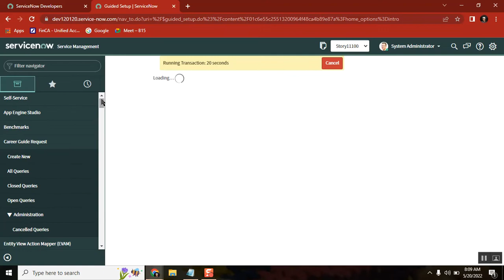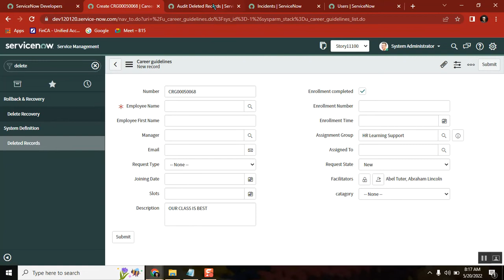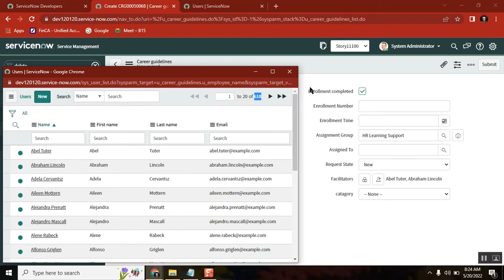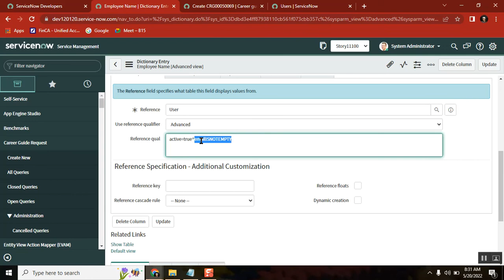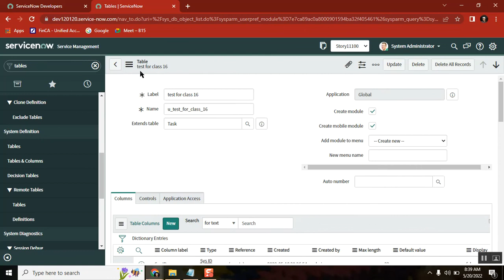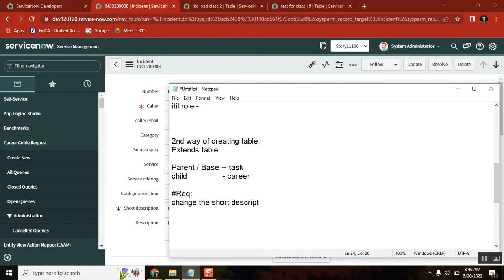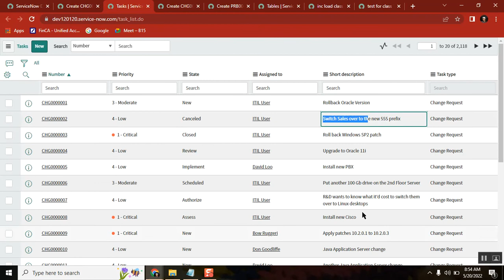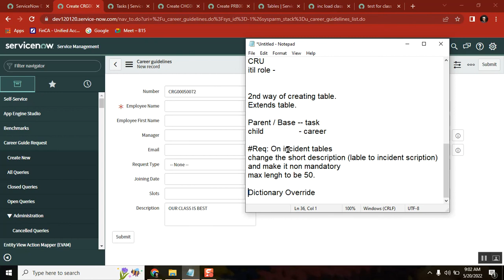ServiceNow Course for Beginners | Extends Table & Reference Qualifier | class 17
As part of this course, will be discussion ServiceNow basics from scratch which is CORE for ServiceNow learning and beginners
in this video:
As part of this class, the below topics are covered
Extends Table and their definitions
Reference Qualifier & Types
Deleted Records
Important Note of changing task table configuration

servicenow developer,
servicenow integration,
servicenow training,
servicenow helpdesk,
servicenow adda,
servicenow admin interview questions and answers,
servicenow api,
servicenow application development,
servicenow atf,
servicenow architecture,
servicenow basic,
servicenow csm,
servicenow client script,
servicenow community,
servicenow catalog item creation,
servicenow discovery,

servicenow edureka,
servicenow explained,
servicenow events,
servicenow employee center,
servicenow esignature,
servicenow grc,
servicenow gyan,
servicenow grc demo,
servicenow gliderecord,
servicenow glideajax,
servicenow github,
g_scratchpad servicenow,
atul g servicenow,
servicenow hrsd,
servicenow hyderabad,
servicenow hindi,
servicenow itsm,
servicenow in telugu,
servicenow interview,
servicenow javascript,
servicenow job opportunities,
servicenow jobs,
servicenow java,
servicenow job interview questions,
servicenow kida,
servicenow knowledge management,
servicenow knowledge,
servicenow learning,
servicenow ldap,
servicenow notifications,
servicenow now mobile app,
servicenow navigation,
servicenow now mobile app configuration,
servicenow orchestration,
servicenow overview,
servicenow portal,
servicenow ppm,
servicenow portal development training,
servicenow projects,
servicenow platform overview,
servicenow reports,
servicenow support,
servicenow scripting,